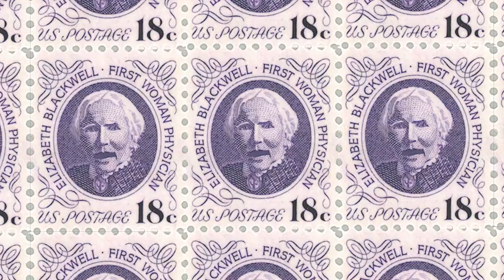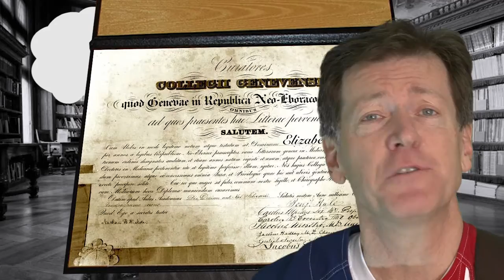Elizabeth Blackwell - "Doctor" - American Heroes by Jonathan Sprout - American Heroes #3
A song written & performed by Jonathan Sprout about Elizabeth Blackwell, First Woman Doctor in America

Elizabeth Blackwell (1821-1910) overcame great opposition to become the first woman doctor in America. After receiving 28 rejections from medical schools, she was accepted by Geneva Medical College, but only because school personnel believed her application was a joke. In spite of the prejudice she experienced, she graduated first in her class. Later, Miss Blackwell fought an uphill battle to open the first hospital staffed by women physicians and the first medical college to train women doctors. It was her dedication to creating a medical community for women, children and the poor that ultimately distinguished her as a true medical pioneer.

“If society will not admit of woman's free development, then society must be remodeled.”
             ~ Elizabeth Blackwell